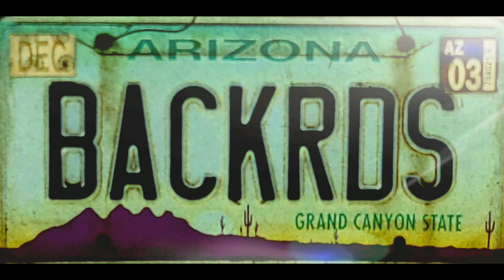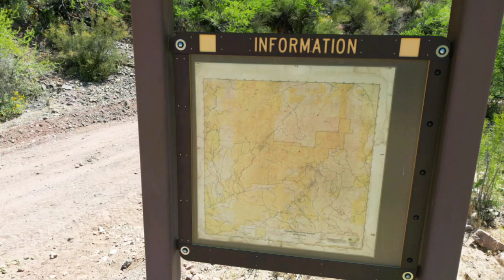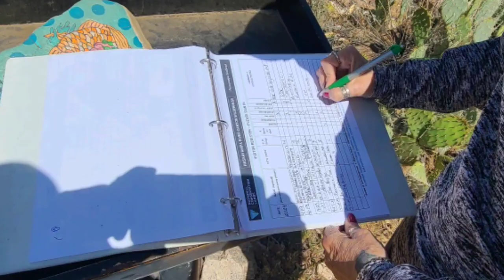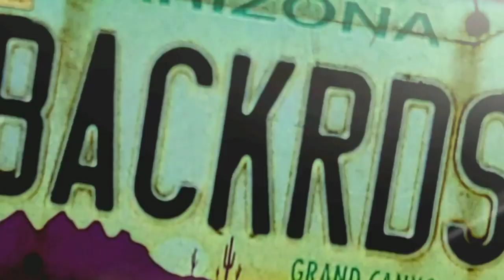Hassayampa River Canyon Wilderness - Jeep Renegade Trailhawk : One X2 & Mini 3 Pro & New Channel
I started a new YouTube channel

Y'all are more than welcome to go check out that channel. This video is already uploaded there. I'm only uploading it here to tell y'all I haven't forgotten you this past week. Been busy creating. A new channel.

This, Lane 2.0, will stay as my testing grounds for creative content. Don't think for a second is just walk away from this channel. That's not gonna happen. I seriously appreciate every single one of you! I will continue to strive to earn your subscriptions with every video.